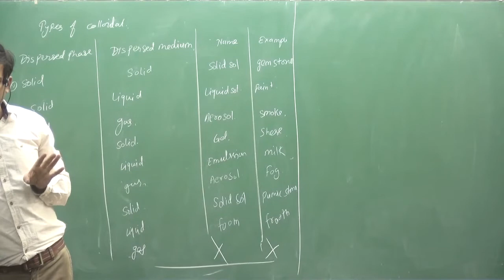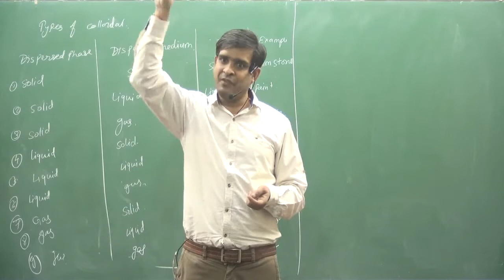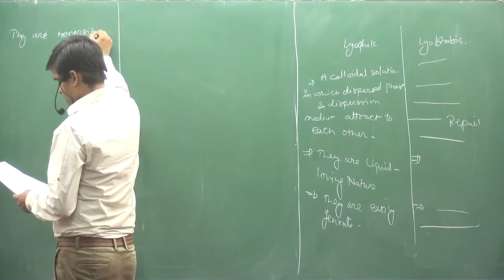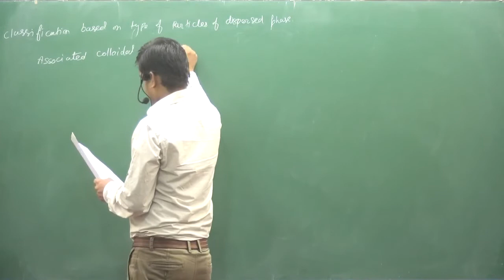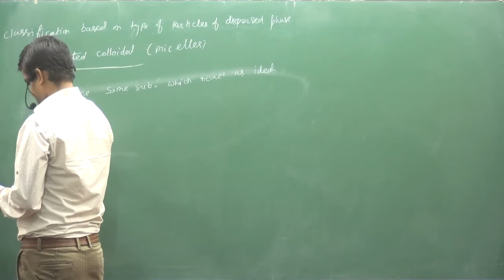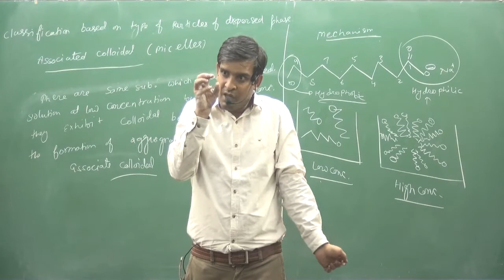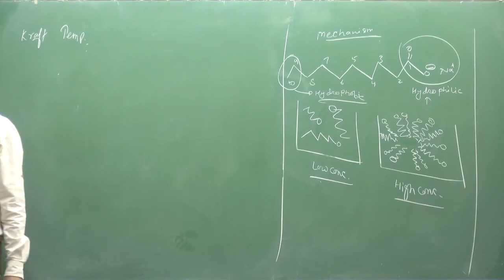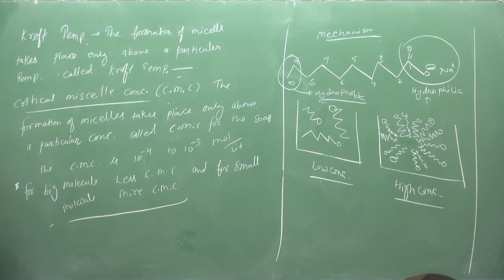2.CLASSIFICATION OF COLLOIDS | ADSORPTION & COLLOIDAL SOLUTION | PHYSICAL CHEMISTRY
TOPIC :-CLASSIFICATION  OF COLLOIDS | ADSORPTION & COLLOIDAL SOLUTION | PHYSICAL CHEMISTRY